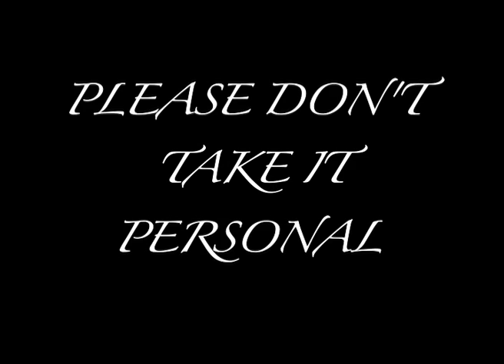Poets Corner: The Road Ting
Episode 2: Poet talks on the road ting